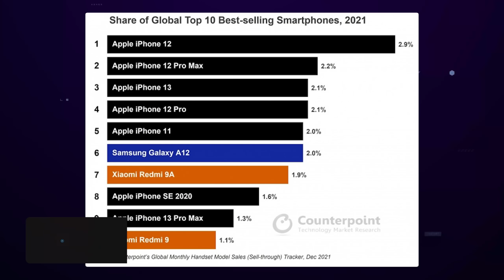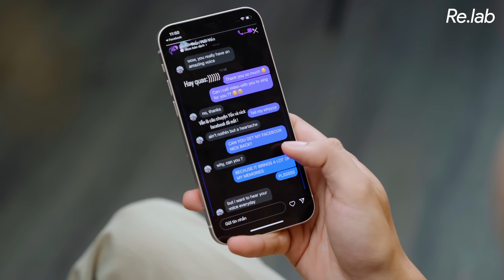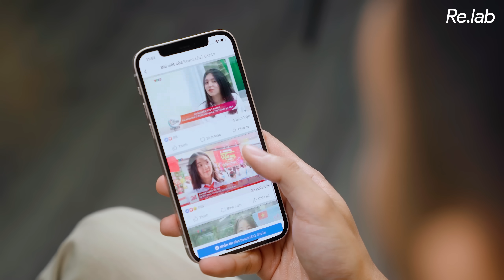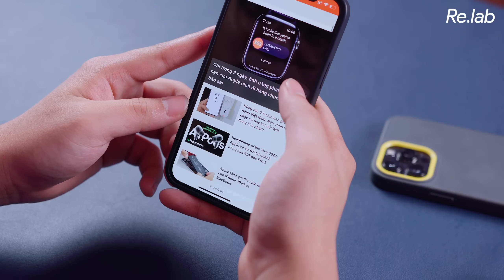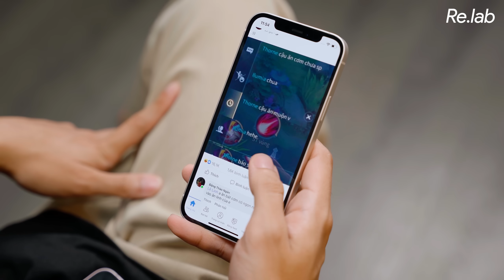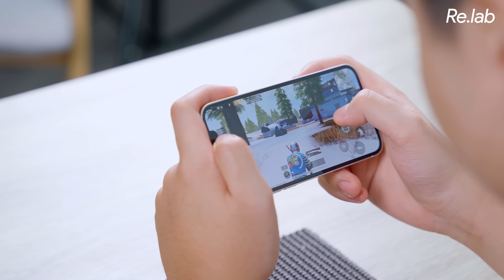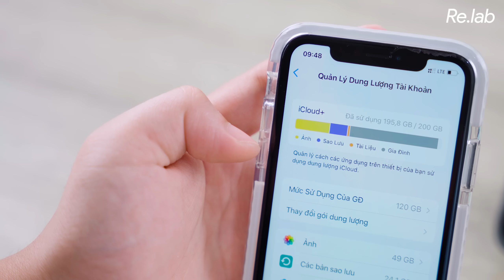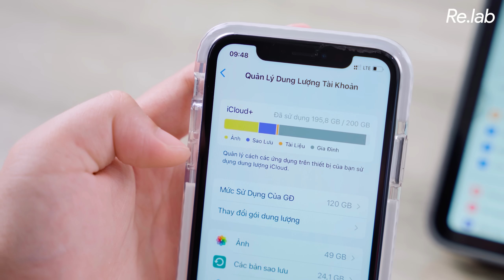iPhone 12 sau 2 năm: Ngon như này thì lăn tăn gì lên iPhone 14!?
Mua ngay iPhone 14 Pro Max giảm 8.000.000đ và nhận lì xì 500.000đ tại ShopDunk:
"Rút lì xì - săn Táo free" trúng combo đặc biệt iPhone 14 Pro Max, Apple Watch Series 8, MacBook Air M1 trị giá 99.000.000đ cùng 60 AirPods 2, phụ kiện và 2023 voucher hấp dẫn tới 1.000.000đ tại:

Mừng khai trương 2 cơ sở ShopDunk 336 Trần Phú, Thanh Hóa và ShopDunk 02 Ngô Gia Tự, Bắc Giang, săn deal AirPods 2 chỉ 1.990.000đ, sạc nhanh iPhone 20W chỉ 69k, dán cường lực miễn phí mỗi ngày, cùng các sản phẩm giảm giá đến 37%

Thực hiện
Quay phim | Hậu kỳ: Linh Trần
Dẫn | Reviewer: Phong Gió
Nội dung: Duy An
Kiểm duyệt nội dung: Bùi Thành

Menu
00:00 Intro
00:37 iPhone 12 chính hãng tại ShopDunk
00:56 iPhone 12 vẫn có một màn hình chất lượng
02:03 Màn hình của iPhone 12 không có tần số quét cao
02:41 iOS vẫn làm tốt công việc của mình trên chiếc iPhone 12
03:46 Chất lượng camera - đã có phần thua kém Android
05:16 Khả năng quay video của iPhone 12 vẫn rất tốt
05:54 Hiệu năng vẫn ổn trong thời điểm hiện tại
07:25 Thời lượng pin
07:56 Những điểm yếu
09:10 Tổng kết
09:48 Outro